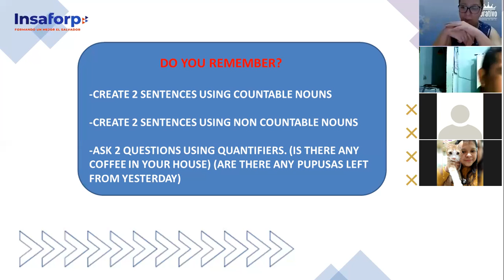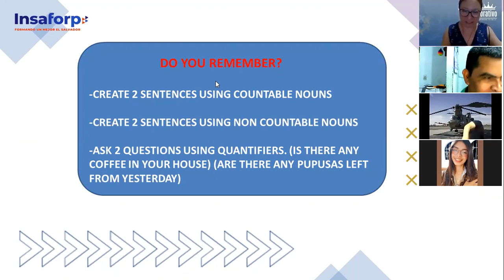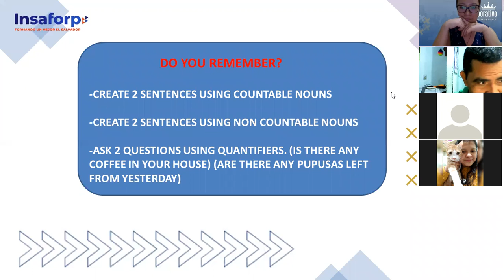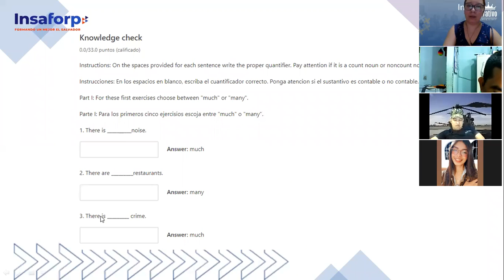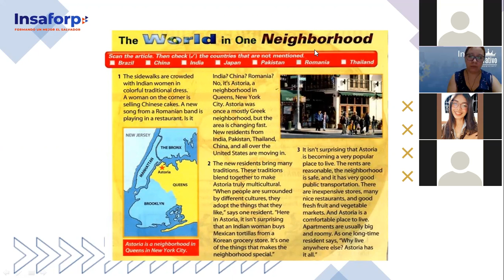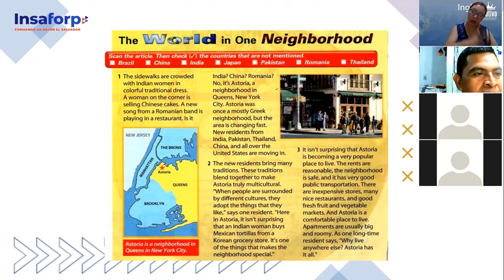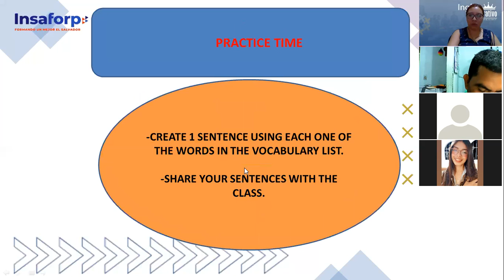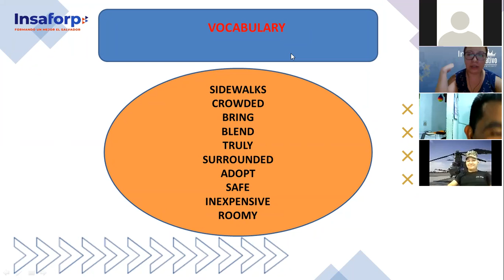Ingles Corporativo-READING EXCERCISE, PRE MIDTERM REVIEW, Class# 7 - Day 7.